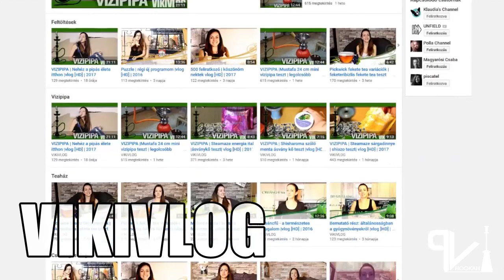Nikotinmentes Banános dohány teszt, Herbal Shisha